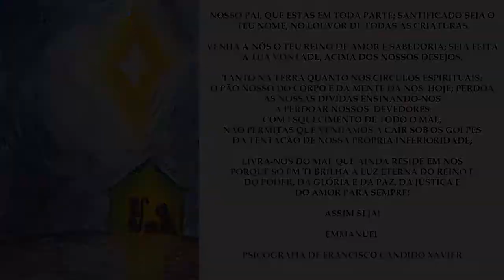Palestra Espírita - Renato Leandro - Bem aventurados os aflitos